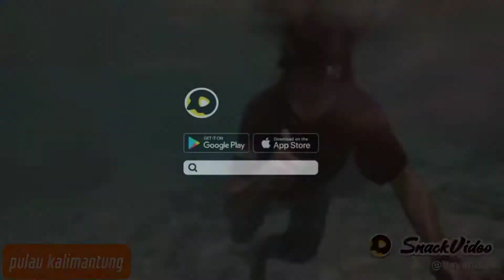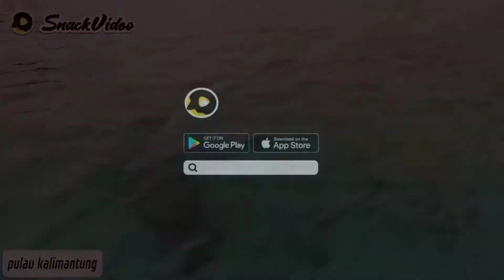rahasia dapat uang cepat di snack video | aplikasi penghasil uang ter cepat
di jamin mantul.
buruan download Snack Vidio dan masukkan kode ini 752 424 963